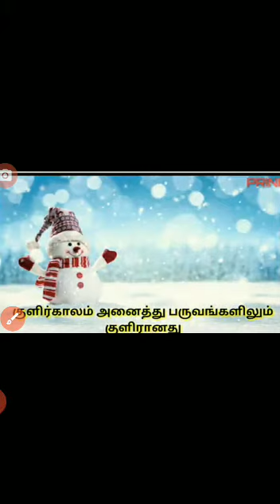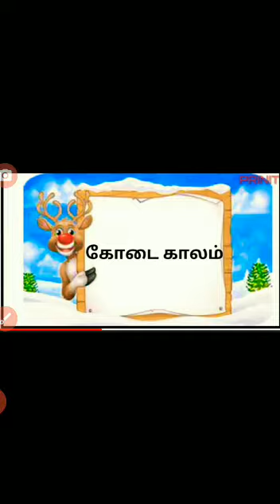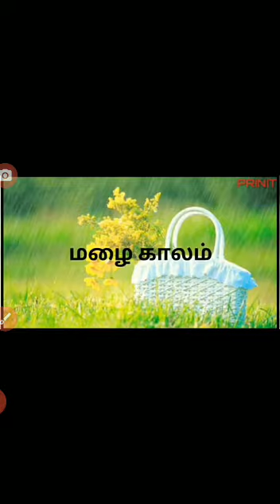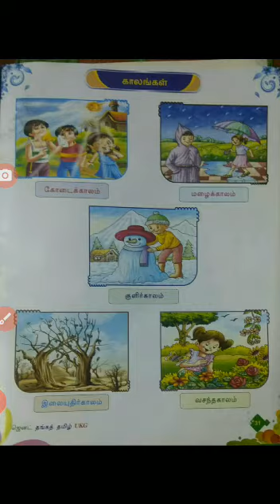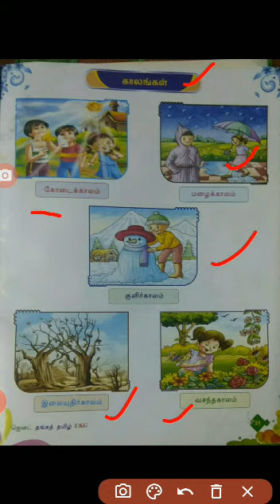UKG Tamil காலங்கள்